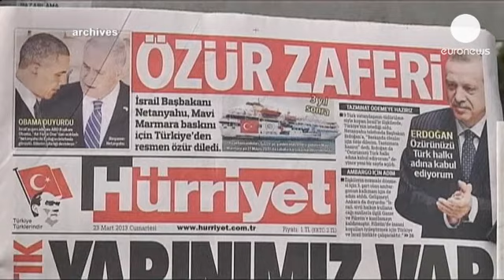بدء المفاوضات بين اسرائيل وتركيا حول التعويضات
اسرائيل وتركيا تبدءان التفاوض بشأن التعويضات المالية التي يتعين على الحكومة الاسرائيلية دفعها لعائلات ضحايا سفينة مافي مرمرة.
رئيس الوزارء التركي رجب طيب أردوغان :" لقد أكدت عدة مرات أن هذا الاعتذار لن يعيد ارواح شهدائنا، هذا الإعتذار لن ينسينا الحصار الذي فرض على أشقائنا الفلسطينيين لسنوات عديدة، لكنه اعتذار مهم جدا لشهدائنا و الدم الفلسطيني".
صحف تركية اكدت أن وزير الخارجية التركي أحمد داود أوغلو تلقى اليوم اتصالا هاتفيا من وزيرة العدل الإسرائيلية تسيبي ليفني، تناولا خلاله مسألة التعويضات ومستقبل العلاقات بين البلدين. العلاقات بين أنقره وتل أبيب توتر ت بعد هجوم القوات الاسرائلية على اسطول الحرية ما أدى الى مقتل تسعة أتراك ليرعى الرئيس الامريكي باراك اوباما خلال زيارته الاخيرة لاسرائيل المصالحة بين البلدين.